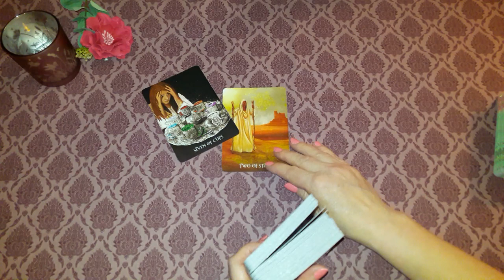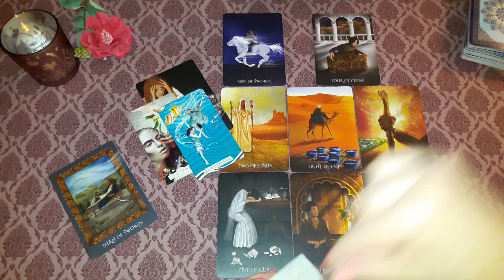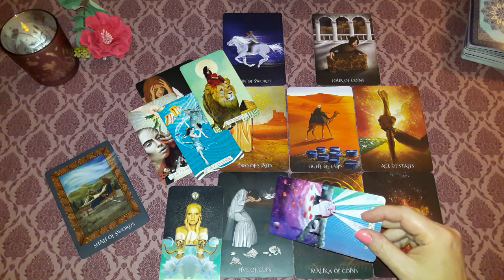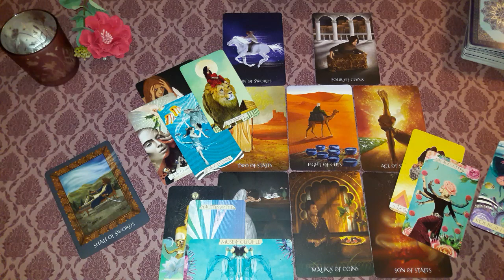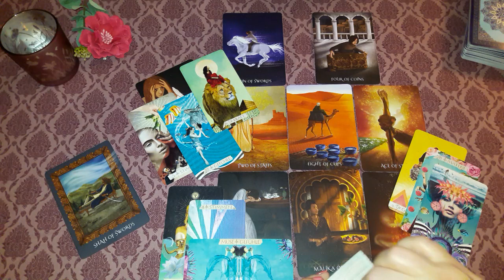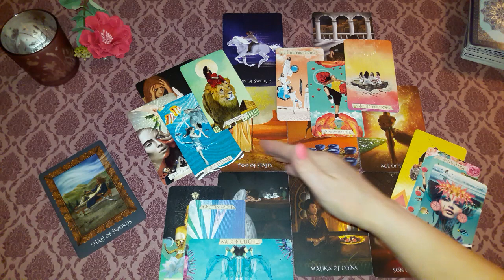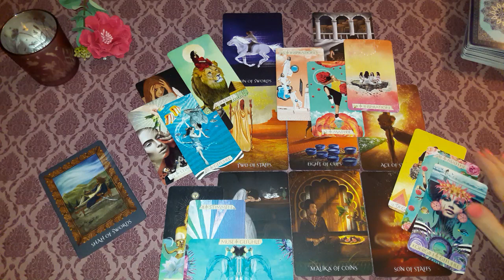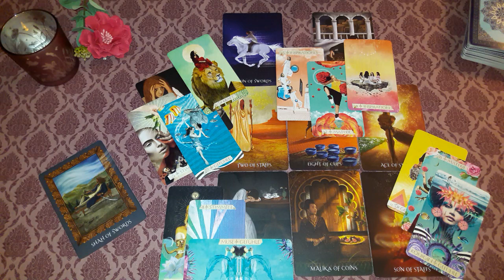Widder♈ Juni 2024